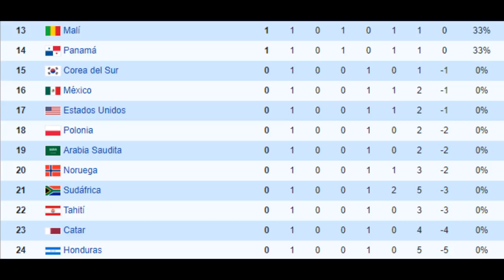Copa Mundial de Fútbol Sub20 Argentina vs Sudafrica 🔥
⭐HEY! MAS VIDEO DEL MUNDIAL SUB-20⭐
Argentina debutó con pie derecho en el Mundial Sub 20 Polonia 2019 al vencer 5-2 a Sudáfrica en el Estadio Municipal de Tychy por la fecha 1 del Grupo F del certamen. Los tantos de la albiceleste fueron marcados por Fausto Vera (4’), Ezequiel Barco (63’, 71’), Julián Álvarez (78’) y Adolfo Gaich (90+2’); mientras que por el lado del cuadro dirigido por Thabo Senong, anotaron Keenan Leigh Phillips (23’) y Lyle Foster (85’). Con este resultado, Argentina sumó sus primeros tres puntos en el Mundial Sub 20 Polonia 2019 y se adueñó, de momento, del primer lugar del Grupo F.

~ Alfredomatta

sub 20 argentina, sub 20, argentina sub 20 contra sudáfrica sub 20, argentina vs sudafrica sub 20, ezequiel barco, seleccion argentina sub 20, Polonia, tv publica, argentina sub 20 hoy, argentina sub 20 vs. sudáfrica sub 20,